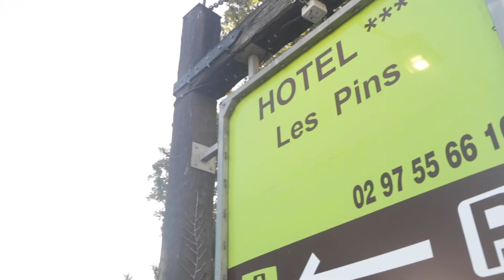Hotel Enclos des Pins à Erdeven - Morbihan Tourisme 2020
Découvrez en vidéo l'hôtel enclos les pins à Erdeven dans le Morbihan (Bretagne sud).
Partagez votre expérience avec miamorbihan​